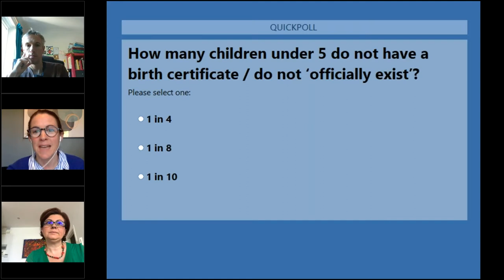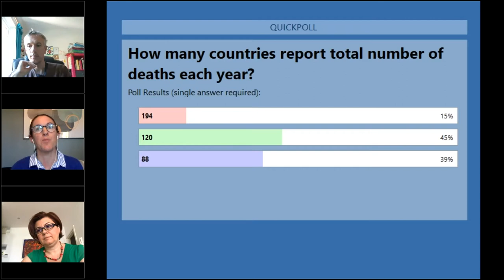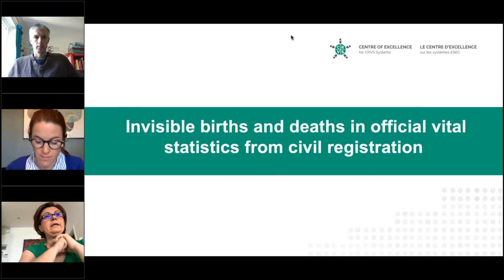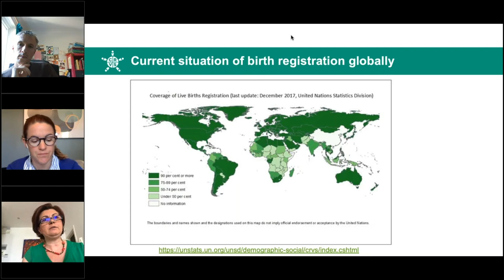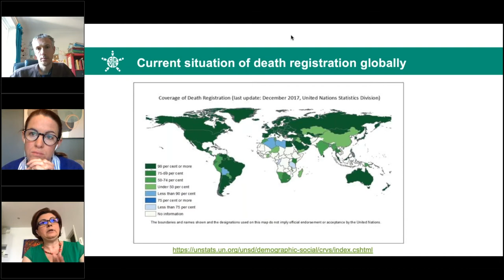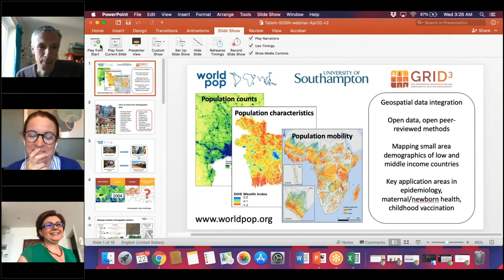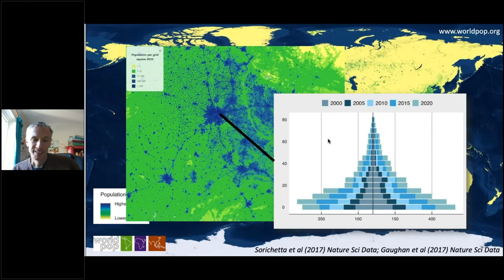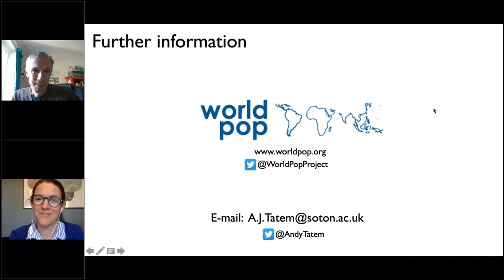SDSN TReNDS: Monitoring Health and Well-Being: Strengthening Systems in a Time of COVID-19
Presented by SDSN TReNDS

The COVID epidemic is exposing the inadequacies of health monitoring systems around the world. Administrative data from hospitals, civil registration and vital statistics, and population datasets are patchy at best in many countries, particularly in the Global South. During this session we will discuss the current state of health and wellbeing datasets around the world and the imperative for investment and innovation if we are to equip all countries to monitor health outcomes, particularly at this time of crisis.

Speakers:
- Irina Dincu, International Development Research Center
- Professor Andy Tatem, Director, World Pop Project, Professor, University of Southampton
- Jess Espey, Director, SDSN TReNDS (moderator)